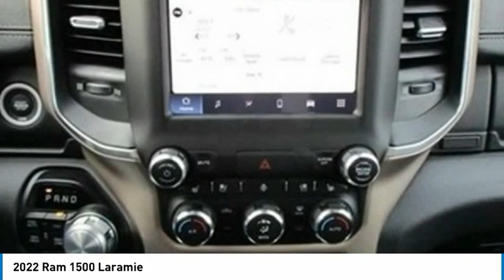2022 Ram 1500 P22131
2022 Ram 1500 Laramie

2093 S Van Dyke Rd

Delmonico Red Pearlcoat 2022 Ram 1500 Laramie 4WD 8-Speed Automatic HEMI 5.7L V8 Multi Displacement VVT eTorque 10 Speakers, 4G LTE Wi-Fi Hot Spot, Adjustable pedals, Apple CarPlay/Android Auto, Automatic temperature control, Brake assist, Driver Seat Memory, Front dual zone A/C, Front fog lights, Fully automatic headlights, Heated door mirrors, Heated Front Seats, Heated Steering Wheel, Leather Trim 40/20/40 Bench Seat, ParkSense Front/Rear Park Assist w/Stop, ParkView Rear Back-Up Camera, Pedal memory, Power 8-Way Driver & Passenger Seats, Power door mirrors, Remote keyless entry, Remote Tailgate Release, Security system, Turn signal indicator mirrors, Wheels: 18 x 8 Aluminum Base Painted.brbr. Must qualify for employee pricing. Total savings based on MI residency. Prices may vary for other states.